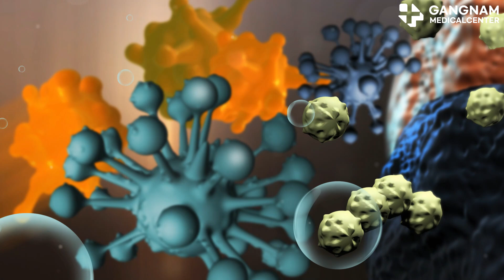Unlocking the Power of NK Cells in Cancer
Cancer is a devastating disease that affects millions of people worldwide. While traditional treatments like chemotherapy and radiation can be effective, researchers have been exploring new and innovative approaches to fighting cancer. One of the most promising areas of cancer research is the role of natural killer, or NK, cells.